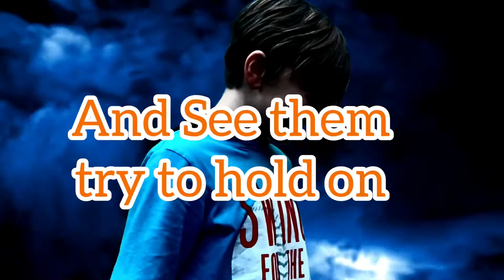The Chosen Children| Final Trailer| Chatmoss castle Productions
Hey guys. The first episode of the chosen children  Premieres next week I am so excited for this show and I know the rest of the chosen children cast is as well.Thank you for all your support and make sure you catch the chosen children premiering at 5:00 PM Sunday, February 21!